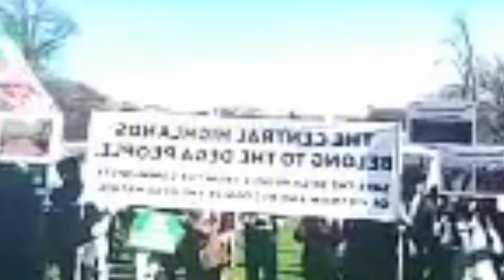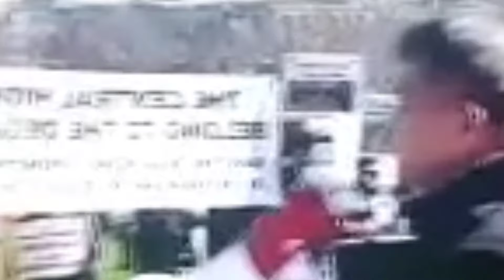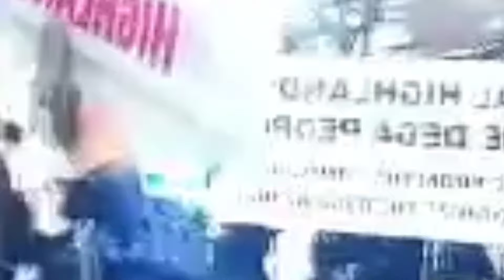Dlang jih videi anei ơ Ana buŏn sang ah